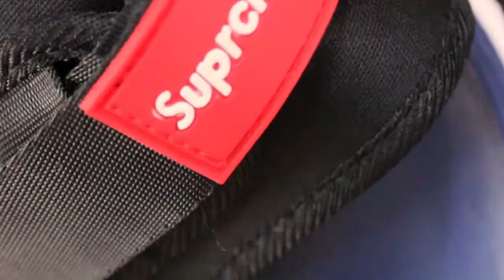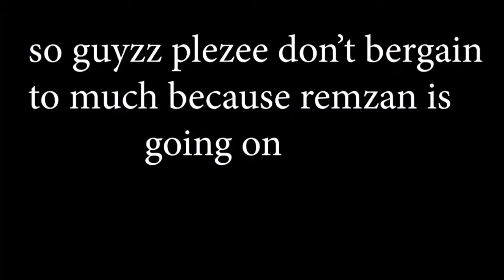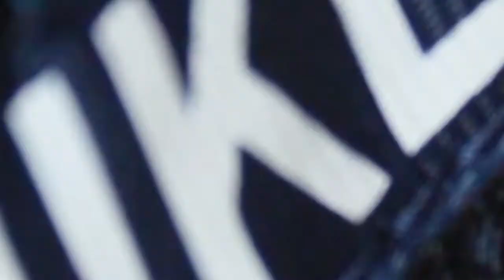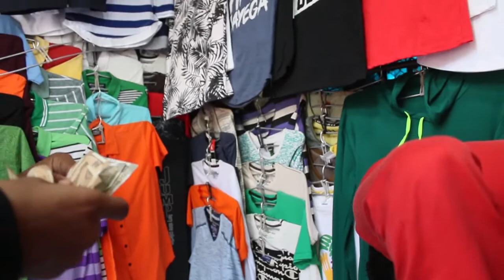SHOPPING UNDER 2500 /BEST PLACE TO BY CLOTH IN MUMBAI/FASHION STREET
HELLO GUYZZ TODAYS VIDEO IS VERY INTRESTING WATCH IT AND SHARE

My camera 1500d

MY BAG

/Canon-EF50MM-Le...
/Osaka-UV-Filter...

Copyrighted. We Just Edited and Published lo